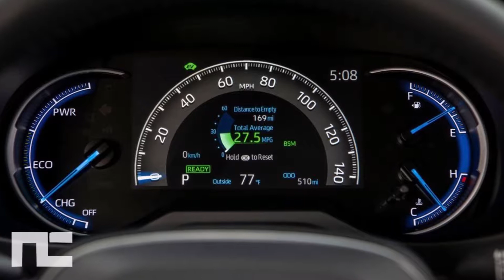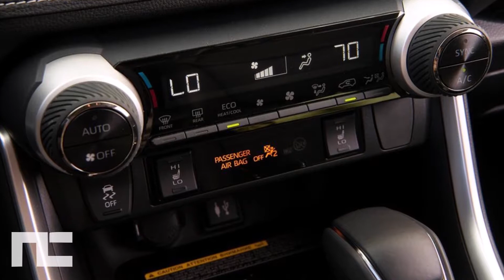2019 TOYOTA RAV4 XLE FIRST LOOK